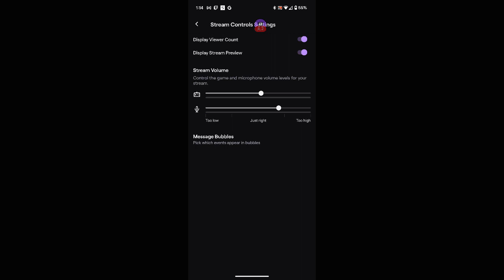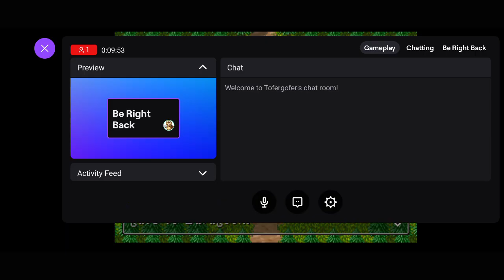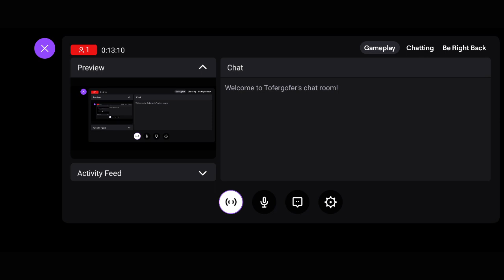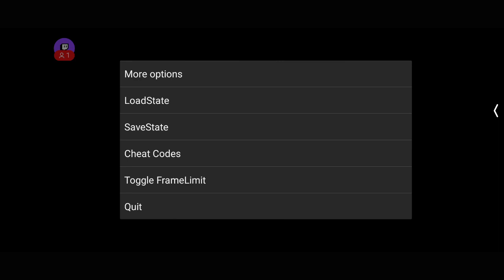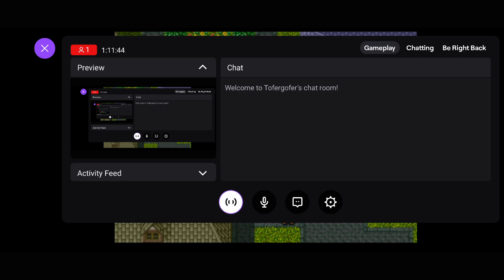Tofer Plays: Beyond the Beyond ep 3 -Through the forest and mountains -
Managing to save the Prince and Samson, we make a run for it. Solving a puzzle unlocked a secret hidden passageway for us. As we were going in, we could hear voices in the distance, was that lady and her goons again!!! Percy, being the vigilant hero he is, pushed us through the gate and stayed behind to shut it behind us!!! After that he ran off, hopefully to safety!!

After this harrowing ordeal, we had to make our way through a tree filled with rollie bugs and a cave crawling with bats and kobolds. Afterwards we finally came upon an open field and... A KINGDOM! Safety...maybe? OH DAMNITT!! The enemy is here to ARGH!